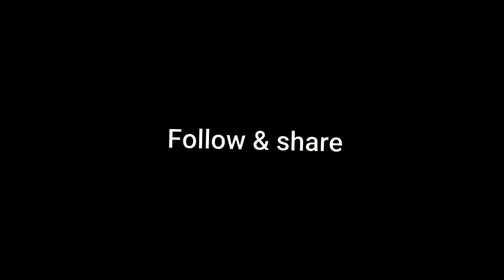The Trap For The Thief | Funny Videos | Best Funny Video | Md Nayeem | Akib | Bangla Funny videos